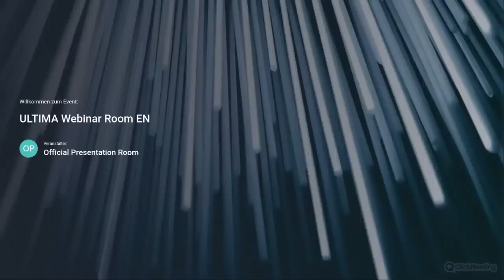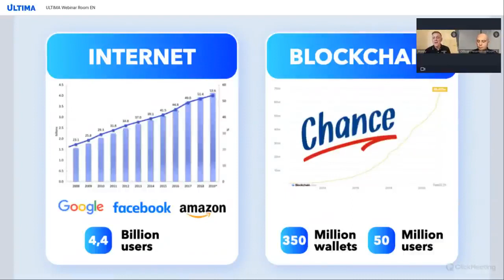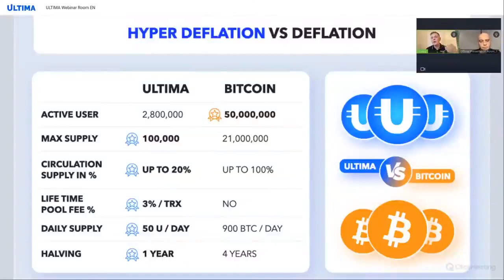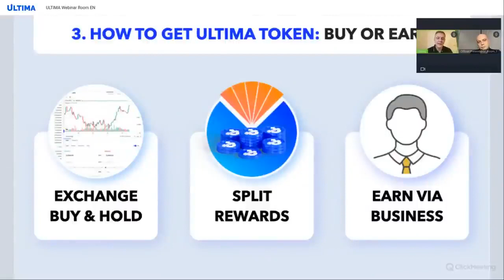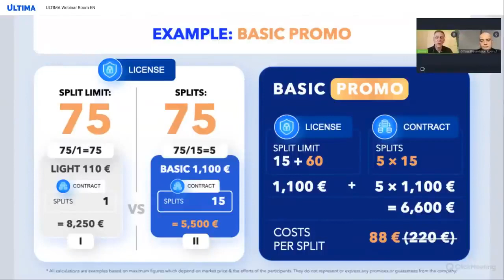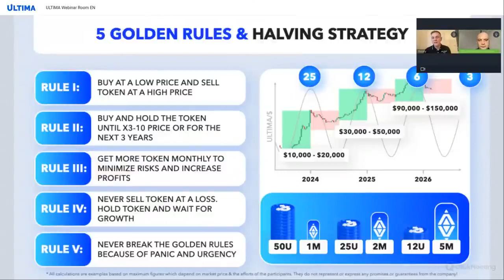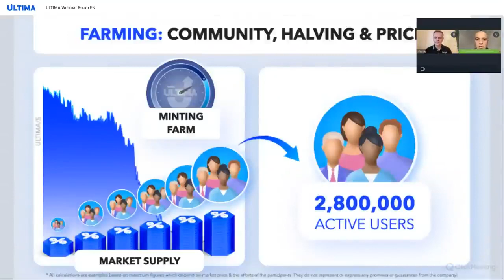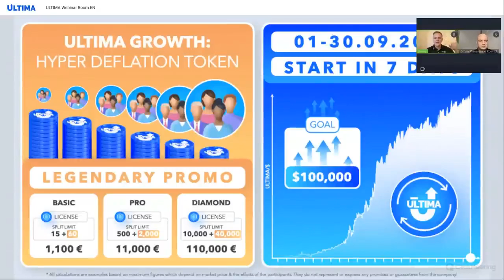Seminario web en vivo de Alex Sir para 🇪🇸Español//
Si recién está comenzando con las criptomonedas y Blockchain, encontrará excelentes recursos para usuarios principiantes y experimentados que deseen aprender más.

👉Experto en Blockchain, 🪙Crypto Invester, 🌎Comercializador digital.  Ayudé a personas a ganar dinero💰en línea.

cadena de bloques
Seminario web
Seminario web
Seminario web